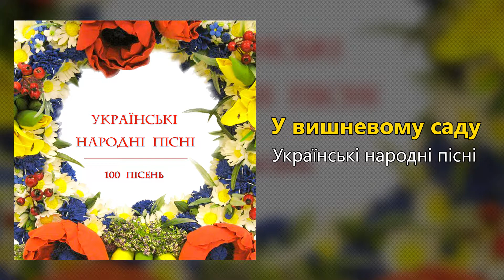У вишневому саду - Українські народні пісні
У вишневому саду (гурт Вишня) - Українські народні пісні